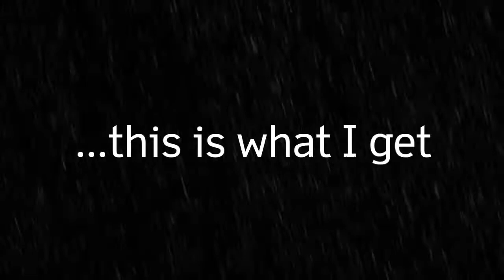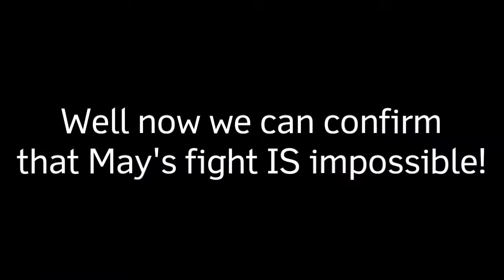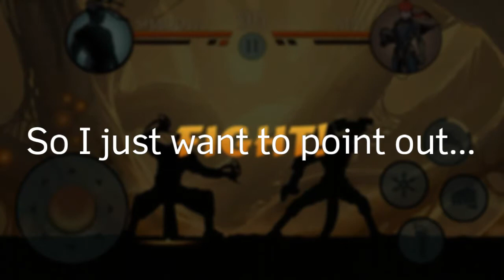Shadow Fight 2: May has been nerfed in Eclipse??!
Reality makes me think that if May is still so difficult to fight with, how do we gonna fight Titan.
(Srr for not uploading a video for such a long time. I have been busy studying for my important exam. Now I still though :v)